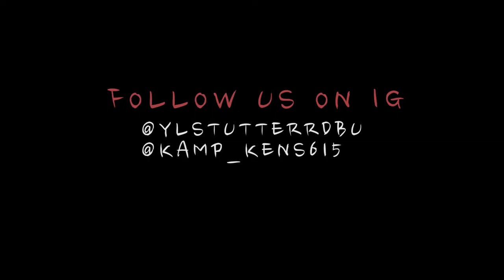YL Stutter F/ Kamp Kens - Gotta Get It (Official Music Video) Shot